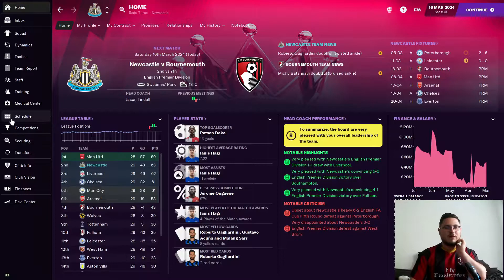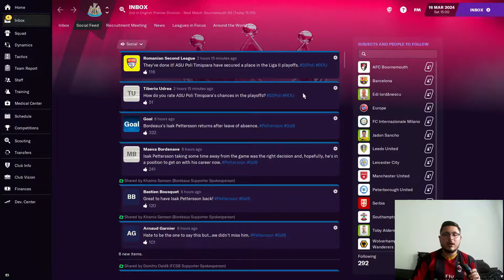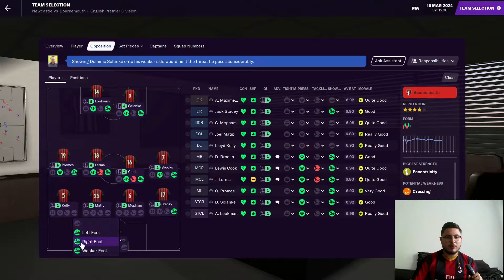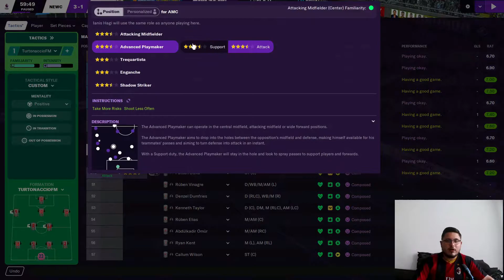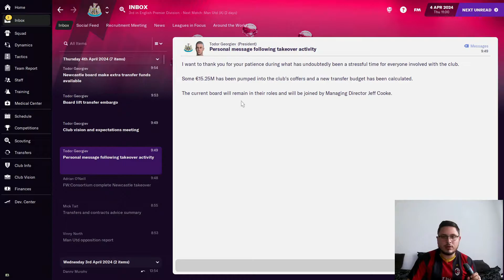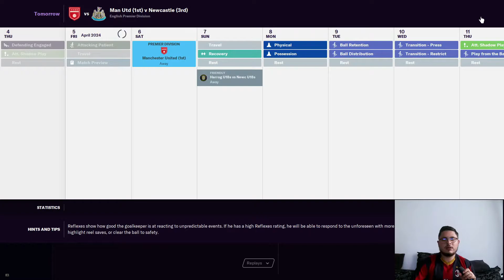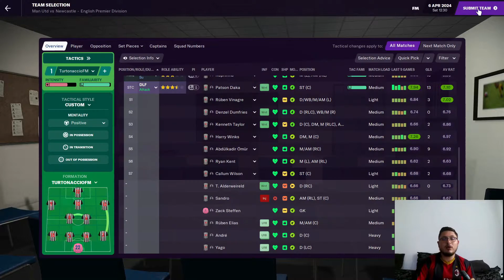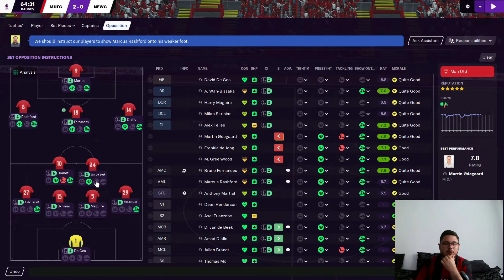Adio Titlu!!! Journeyman Europa Ep33!!! Newcastle United F.C.( FM21 )